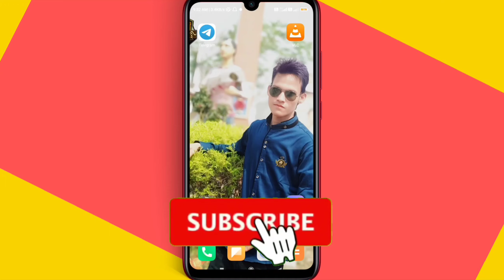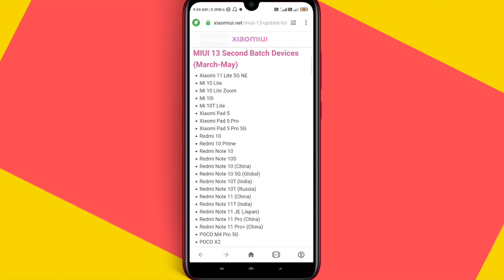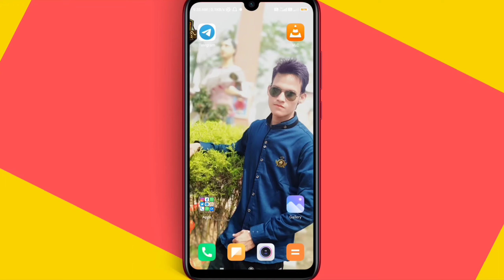MIUI 13 Official Second Batch Devices List | Miui 13 Launch Event | miui 13 new devices update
MIUI 13 Official Second Batch Devices List | Miui 13 Launch Event | miui 13 update release date in india

MIUI 13 Launching Today & Here is MIUI 13 First Batches Device List | MIUI 13 | MIUI 13 LAUNCH EVENT

AND TURN ON THE BELL  ICON NOTIFICATION

miui 13
Miui 13 system apps update
Miui system updates
Miui 13 Android 12
Miui
poco miui 13
poco miui 13 update list
poco m2 pro miui 13 update date in india
poco x3 pro miui 13 release date
poco x2 miui 13 update date in india
redmi miui 13 update
redmi miui 13
redmi 8a dual miui 13 update
mi miui 13 update
mi 11 ultra miui 13
mi 10t miui 13 update
mi 11 lite miui 13
mi note 7 pro miui 13 update
how to install miui 13 in poco m3
miui 13 features poco m2 pro
how to download miui 13 in poco m3
miui 13 indian stable update
redmi note 8 miui 13 enhance edition update
redmi note 8 pro miui 13 indian stable update
redmi note 8 miui 13 indian stable update
redmi note 8 miui 13 android 12 indian stable update
miui 13 redmi note 8 pro indian stable update